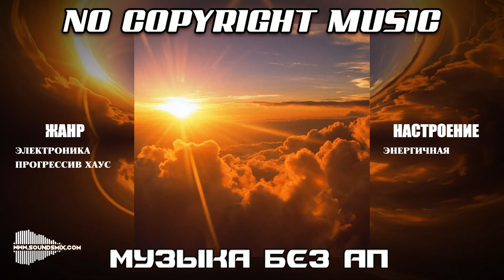Audionautix - TEMPEST [Музыка без авторских прав]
Музыка без авторских прав Audionautix - TEMPEST доступна на SoundsMix.com

Жанр : Электронная музыка  ,electronic music  ,Прогрессив Хаус  ,progressive house

Настроение : Энергичная музыка  ,energetic music